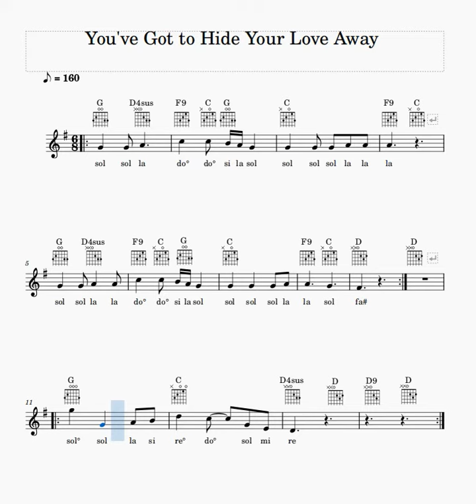You've got to hide your love away partitura